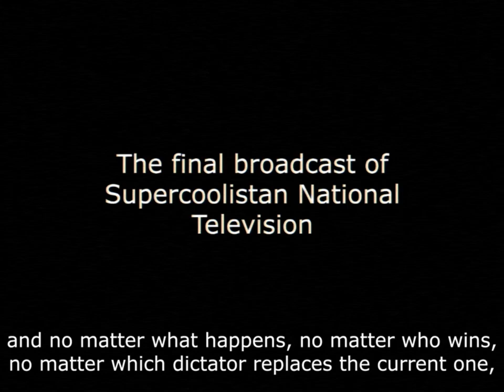Republic of Supercoolistan IV - Supercoolistan is Real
After many years, the Republic of Supercoolistan has made its appearance on the world stage, but what are the real challenges of running a country?